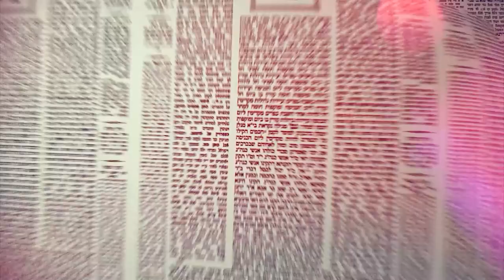העמוד היומי באידיש מסכת ברכות דף ו עמוד ב